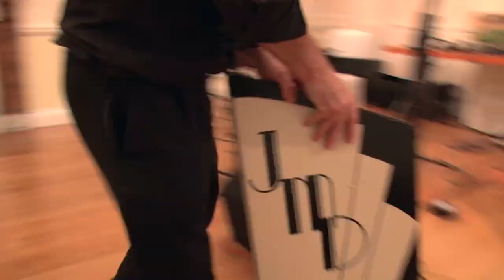Jivin Miss Daisy - Success Story - Katie & Tom's wedding at Tyttenhanger House, St Albans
Enjoyed the video? Click the Like button...Thanks!

Jivin Miss Daisy performed at the wedding of Katie and Tom at Tyttenhanger House, St Albans.

Jivin Miss Daisy are a fabulous authentic swing band and jazz band with a unique personality and charm that'll help make your wedding, private party or corporate event totally out of the ordinary.

Recent performance highlights include:
Perrier Jouet bi-centennial celebration in Marrakech, Morocco.
Launch party of Chariots of Fire in Londons 'Theatreland'
Sky Atlantic requested the band for the launch of their flagship series, Boardwalk Empire.
The band are regulars at the world famous Ronnie Scotts in London's Soho.
The band is made up of some of the UKs finest musicians who play regularly with the likes of Jools Holland, Bryan Ferry and Tom Jones.

JIVIN' MISS DAISY NOT YOUR THING?.
Need some wedding band inspiration?.
Download your FREE inspiration packed guide:
"7 Surprising Ways Your Wedding Band Can Transform Your Party From Bland...To Grand!"